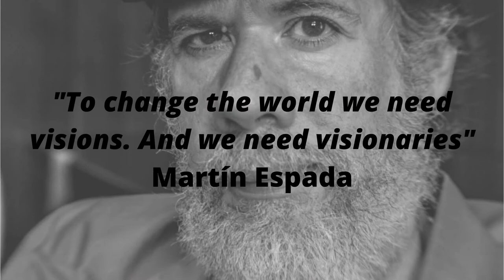Student Voices: Jessica Beasley on Martín Espada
Commonwealth Honors College Plenary Lecture: Martín Espada & The Poetry of Social Justice